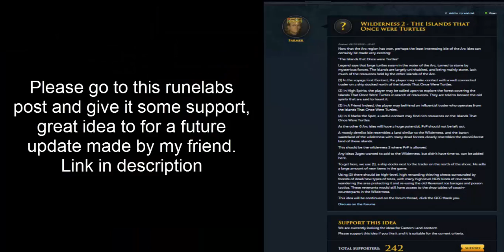[EOC] 10v10: Sapk vs Brazilians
Hadn't eoc pked in a bit and had 10mins notice that this war was even on (thanks follo). First time using intercept :-]